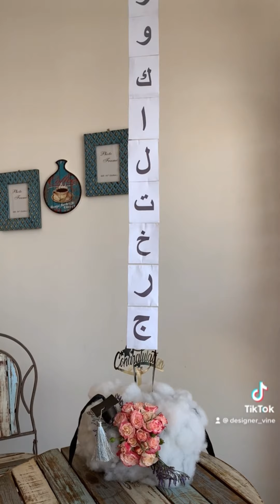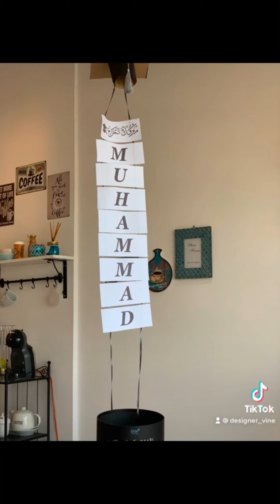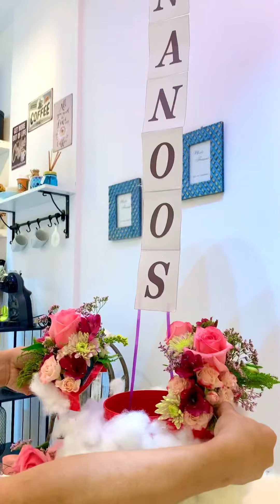Flower Arrangement of the week June 01 to 15, 2021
Flower arrangement of Enty Flower maabela south
Seeb Oman